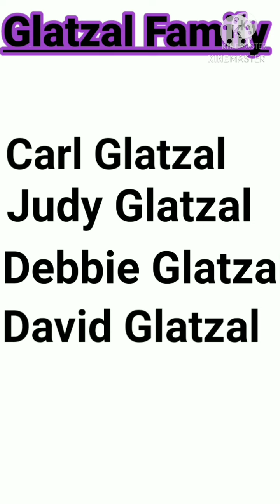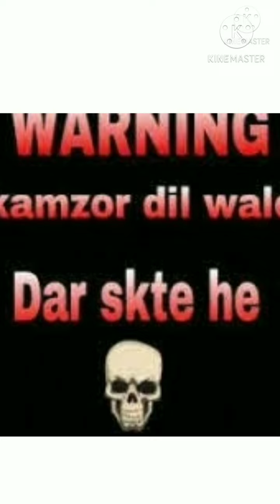CONJURING-3 Real Story THE DEVIL MADE ME TO DO IT. And 4 others HORRORS STORIES. हिम्मत हो तो देखना